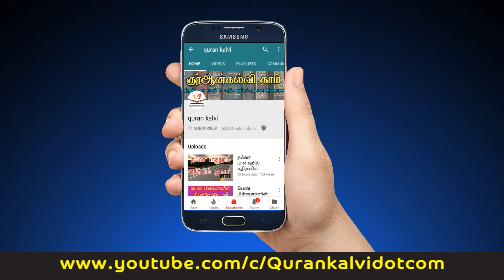தேசிய பிறையா? சர்வதேச பிறையா? | சமகால மார்க்க தீர்ப்புகள்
அஷ்ஷேக் அல் ஹாபிள் அப்துல்லாஹ் முஹம்மத் உவைஸ்

ரவ்ழா அழைப்பு வழிகாட்டல் நிலையம் அனுசரணையில்

ரியாத் தமிழ் தஃவா ஒன்றியம் வழங்கும்

குடும்ப ஒன்றுகூடல் மார்க்க நிகழ்ச்சி

தேதி : 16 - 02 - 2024 வெள்ளிகிழமை

இடம் : சுலை, ரியாத்

சமகால மார்க்க தீர்ப்புகள் : அஷ்ஷேக் அல் ஹாபிள் அப்துல்லாஹ் முஹம்மத் உவைஸ்

சமகால மார்க்க தீர்ப்புகள் | தேசிய பிறையா? சர்வதேச பிறையா?  |

ஒளிப்பதிவு  & தொகுப்பு : குர்  ஆன் கல்வி ஊடக குழு